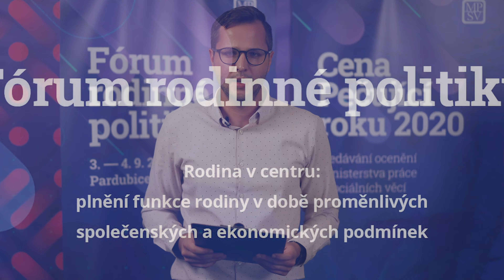Fórum rodinné politiky 2020 - Zdeněk Bernes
Zdeněk Bernes - předseda Rady seniorů ČR